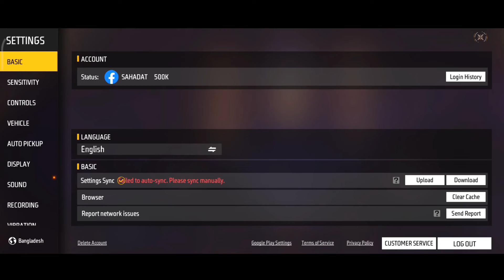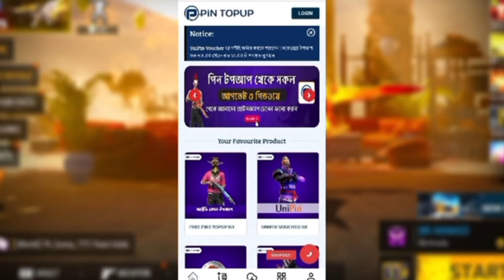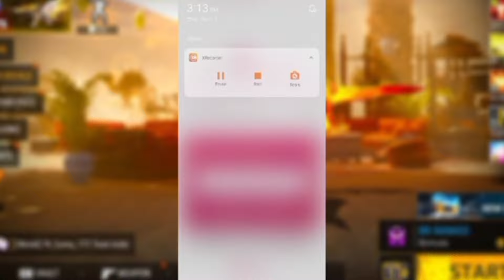২০২৫ সালের মারাত্মক 2 Finger Custom HUD 😱 Free Fire 2 Finger Setting Bangla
Hi Friend,

Title Keyword:👇
২০২৪ সালের মারাত্মক 2 Finger Custom HUD 😱 Free Fire 2 Finger Setting Bangla | 2 Finger Custom HUD 🎯

Tag Keyword :👇
2 finger custom hud free fire 2024,
free fire best control settings 2 finger
3 finger custom hud free fire,
2 finger setting,
ff 2 finger setting,
sahadat ff,
2 finger best custom hud,
2 finger custom hud free fire,
free fire 2 finger setting,
2 finger custom hud free fire 2024,
3 finger custom hud free fire,
2 finger setting,
sahadat ff,
2 finger best custom hud,
costum hud pro player 2 jari
custom hud 2 jari
free fire custom hud settings 2 fin.
free fire two finger setting
best 2 finger setting
free fire setting 2 finger
two finger custom hd
best 2 finger custom hud
shahadat ff
Custom hud settings in free fire 2...
free fire 3 finger setting
free fire best 2 finger custom hud...
two finger custom hud in free fire
3 finger setting
2 finger custom hud free fire,
2 finger custom hud free fire 2023,
3 finger custom hud free fire,
2 finger setting,
sahadat ff,
2 finger best custom hud,
2 finger custom hd
best custom hud
best custom hud for 2 finger one ...
free fire 2 finger custom hud 2024
free fire best custom hud settings

1.Garena Free Fire Indonesia Live

2.Garena Free Fire Brazil Live

3.Garena Free Fire Brasil Live

4.Garena Free Fire India Live

5.Garena Free Fire Singapore Live

6.Garena Free Fire Thailand Live

No Any Harmful Contents in this video. Its Just For Fun And Entertainment